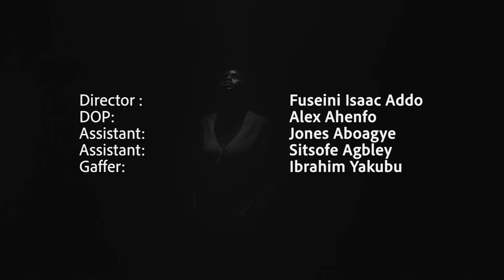Blac Cousins - Mind Matters [Official Music Video]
Blac Cousins present the video to Mind Matters, taken from their debut EP Pillow Talk

Director: Fuseini Isaac Addo
DOP: Alex Ahenfo
Assistant: Jones Aboagye
Assistant: Sitsofe Agbley
Gaffer: Ibrahim Yakubu

Pillow Talk is available to download and stream on all digital platforms